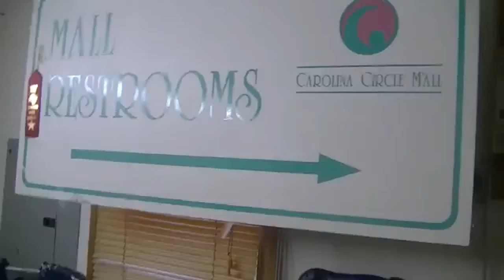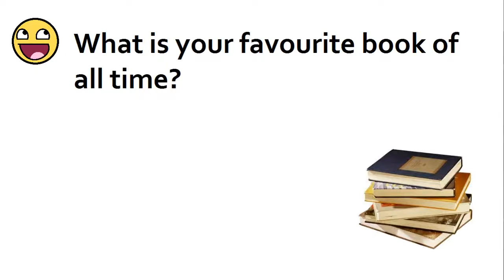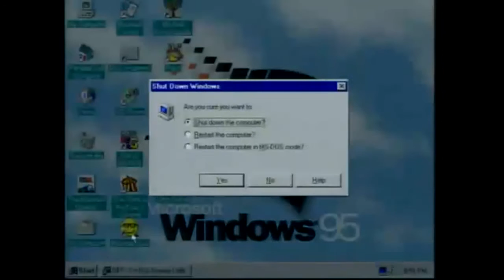Youtube poop: Koji Seto uses his Panasonic shaver to play games on Roadgeek's computer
Note that I trimmed some parts of this video with the YT editor, so please excuse the glitches.
CONTENT USED
There was a lot I used, but the videos were mainly from users roadgeek and eguri89.